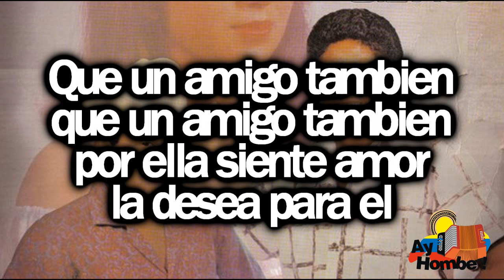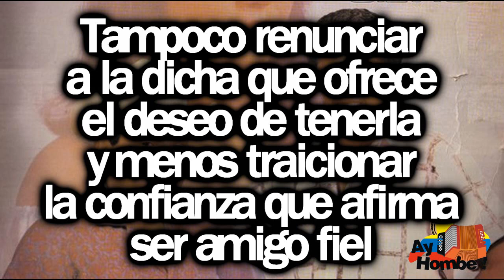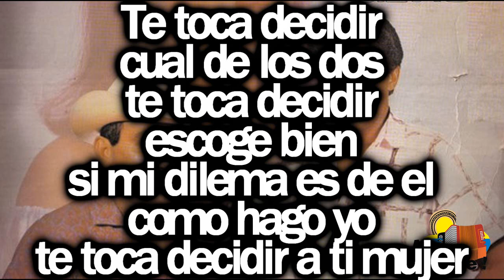Te toca decidir- Silvio Brito (Con Letra HD) Ay Hombe!!!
Titulo: Te toca decidir
Voz: Silvio Brito
Acordeon: "Colacho" Mendoza
Compositor: Mateo Torres
Ritmo: Paseo
Album: La Diosa Doronada
Año: 1986

Letra:

No es la primera vez
que enamorado estoy
de una misma mujer

Que un amigo tambien
por ella siente amor
la desea para el

Y es que no puedo ser
ajeno a la existencia
del sincero anhelo
que siento por ella

Tampoco renunciar
a la dicha que ofrece
el deseo de tenerla
y menos traicionar
la confianza que afirma
ser amigo fiel

Huracan silencioso en mi vivir
derrumbo los secretos del amor
como no la podemos compartir
le ofreci la correcta solucion

Te toca decidir
cual de los dos
te toca decidir
escoge bien
si mi dilema es de el
como hago yo
te toca decidir a ti mujer

(Te toca decidir
te toca decidir
te toca decidir
te toca decidir)

Quisiera detener
quisiera detener
el ayer de mis dias
para quedarme en ti

Pero el mismo interes
lo esta viviendo el
yo se lo comprendi

Porque no puede ser
el sincero anhelo
que siente por ella

Tampoco renunciar
y menos traicionar
ser amigo fiel

Como el ave inocente en su nidal
le tiembla de entusiasmo el corazon
amigos no se deben traicionar
le dijo tu tienes la solucion

Te toca decidir cual de los dos
te toca decidir escoge bien
si mi dilema es de el como hago yo

(Te toca decidir
te toca decidir
te toca decidir
te toca decidir)

HD
Clasicos
Grandes Exitos
Festival Vallenato
Otros artistas vallenatos:
Paseos Romantico
Colombias
Colombianas
Chidas
Vallenato con Letra
Monterrey
Diomedizate